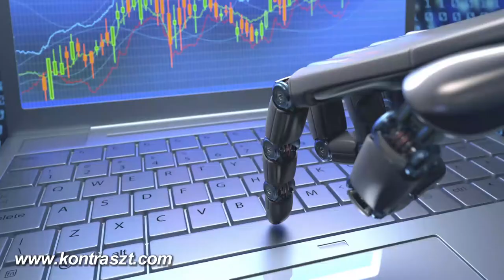A világ legjobb/legdrágább éttermei - MASA sushi étterem New York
A világ legjobb / legdrágább éttermei - MASA sushi étterem New York Manhattan.
A világ legdrágább ételeit felsoroló weboldal toplistáján a nyolcadik helyet foglalja el a New yorki Masa Étterem vacsoramenüje mely 595 dollárba kerül egy személyre.
Ha valaki a világ legjobb, legdrágább, éttermeit keresgéli a világhálón, feltűnően gyakran botlik japán sushi éttermekbe, természetesen nemcsak Japánban, de szerte a világban.
Nem véletlen ez, hisz bár a világ a japán precizitással tömegesen a huszadik század második felében az autó és az elektronikai ipar kapcsán szembesült, a konyhaművészetükben is sok száz, ha nem ezeréves tradíciókat ápolnak.
Bár a sushi csak keskeny szelete a japán gasztronómiának, mégis ez a tipikus japán étel vált igazán népszerűvé és ismertté a világon.
A legjobb, legdrágább éttermeket bemutató sorozatunk első részében is egy japánon kívüli, New Yorkban található éttermet és séfjét, tulajdonosát, géniuszát (Masayoshi Takayama) mutatjuk be.